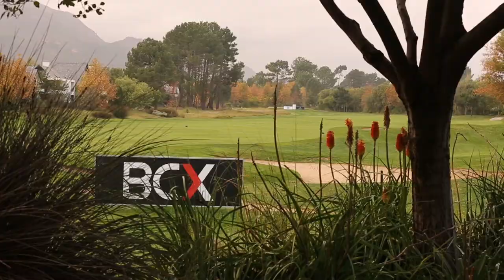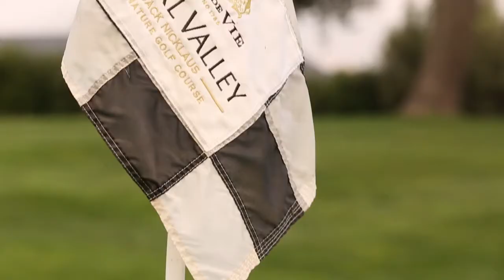2019 Val de Vie Ryk Neethling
The Pearl Valley Golf Course at Val de Vie Estate has hosted the BCX SuperSport Shootout since 2019.